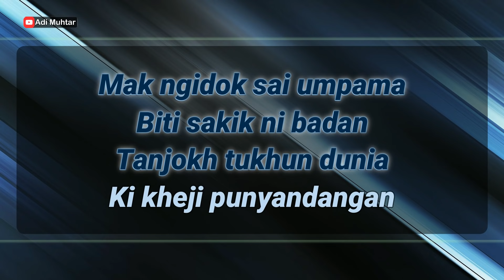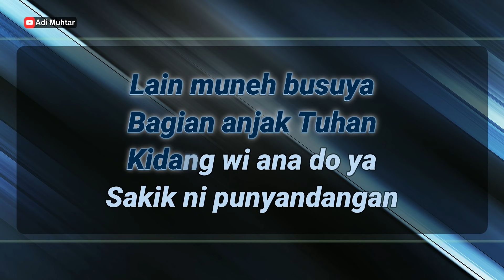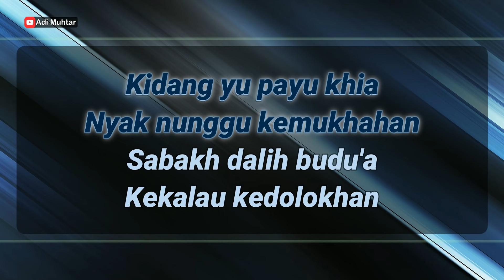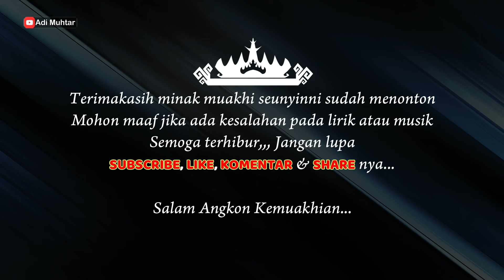Punyandangan - Karaoke No Vocal - Nada Wanita - Lagu Lampung (Remix) - Cipt. Rusli Z. - Key : Em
Lirik:
Punyandangan
Artis : Mega
Cipt : Rusli Z

Mak ngidok sai umpama
Biti sakik ni badan
Tanjokh tukhun dunia
Ki kheji punyandangan

Lain muneh busuya
Bagian anjak Tuhan
Kidang wi ana do ya
Sakik ni punyandangan

Reff.
Lah lawi api daya
Biduk lebon kayuhan
Biduk lebon kayuhan

Asing iluk khik cakha
Payah nyampai tujuan

Kidang yu payu khia
Nyak nunggu kemukhahan
Sabakh dalih budu'a
Kekalau kedolokhan

Reff.
Biduk lebon kayuhan
Biduk lebon kayuhan

Payah nyampai tujuan

Nyak nunggu kemukhahan
Sabakh dalih budu'a
Kekalau kedolokhan
Kekalau kedolokhan
Kekalau kedolokhan

End